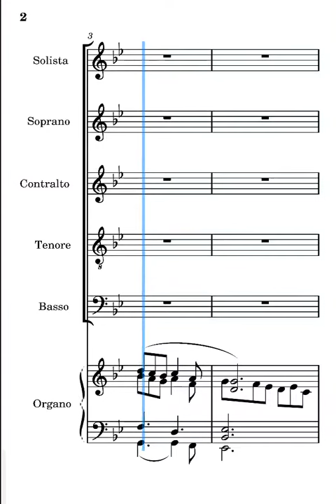Resta con noi Frisina bassi ritornello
voce dei bassi del canto resta con noi di Marco Frisina ritornello